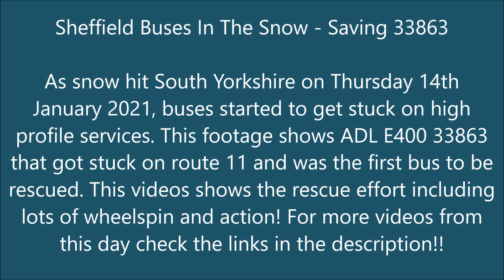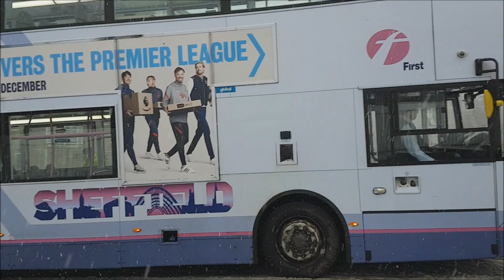Pushing A Bus Out Of The Snow | Sheffield Buses | Winter 2021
Snow hit South Yorkshire on Thursday 14th January 2021, in superb style! In this video, one of 4 from the day, we look at the buses on routes 1 & 11 stuck in Herdings Park housing estate after attempting the hill climb and been unsuccessful. There were 6 buses in total, 5 of which are properly shown here (bus 6 was 33863 that features in a separate video). In this I show the buses as they were abandoned and then one by one as they were rescued and returned to depot.

If you haven't already a ride on this bus is strongly recommended!! It must also be noted this video was recorded back in October.